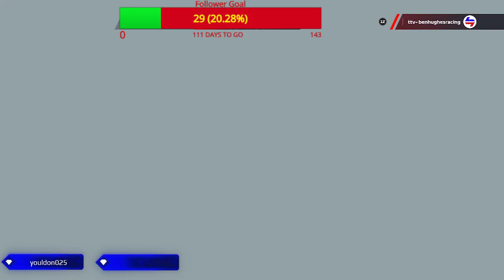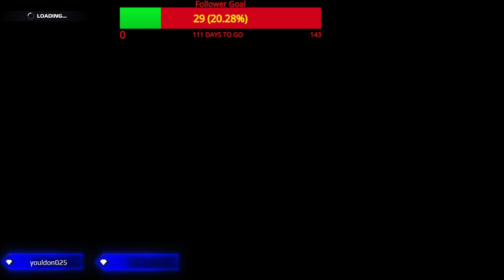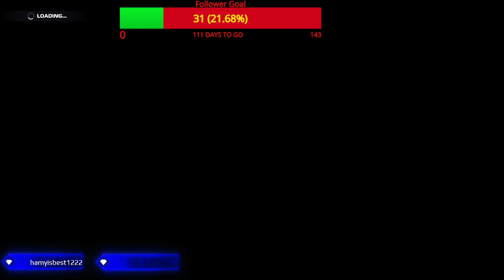open lobby on pc pt2